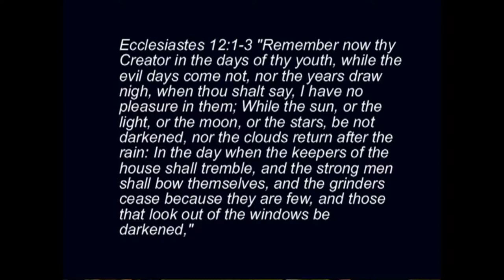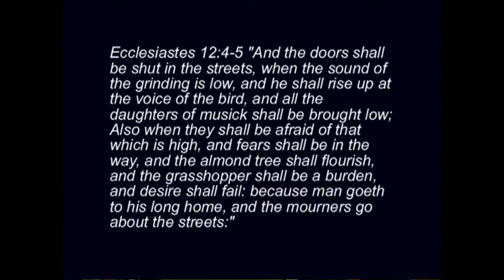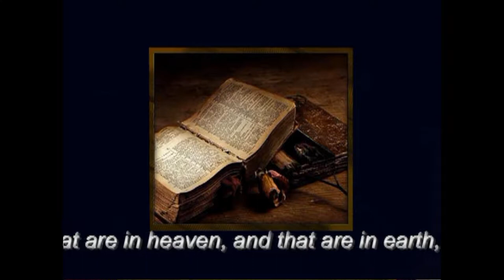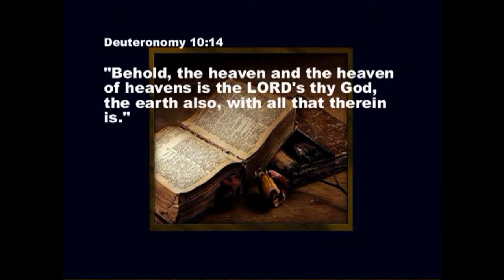Getting To Know God As Creator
(Frank Noyes) Getting To Know God As Creator